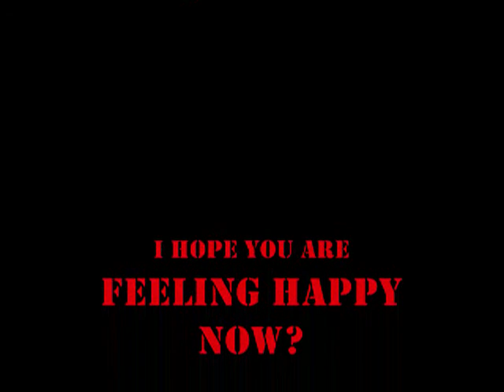-Animation Mods- Syphon Filter Dark Mirror / Combat Ops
Here are some animation mods i have made since the series has been released. In Dark Mirror, my opponent was "Teammate", the nub who needs hooked on phonics, and in Combat Ops i played with Deathsnipe_91.